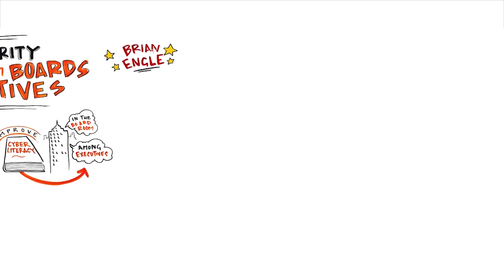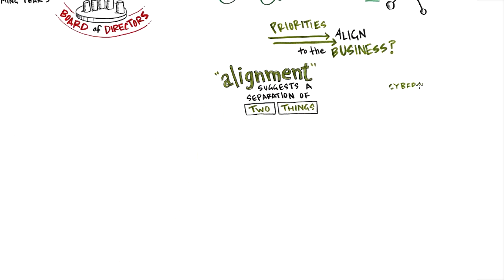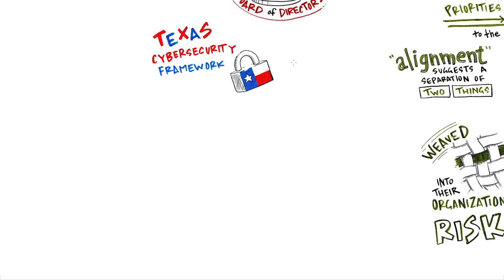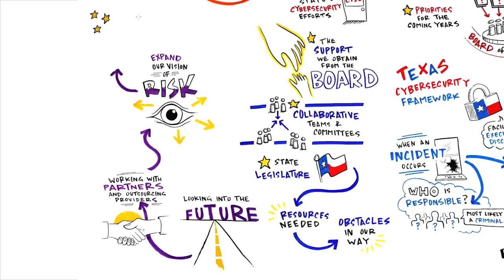Improving Cybersecurity Literacy in Boards and Executives with Brian Engle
Understanding security is no small feat and as cyber attacks continue to gain notoriety, the need to improve cyber literacy in the board room and among executives is essential. Brian Engle, information security leader and Tripwire customer, shares his approach to helping improve and educate his organization on cybersecurity.